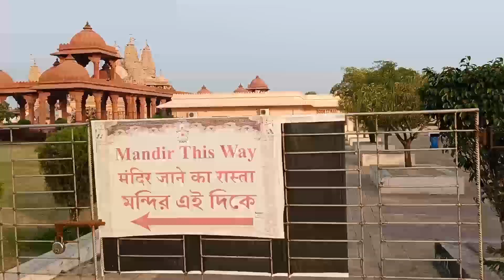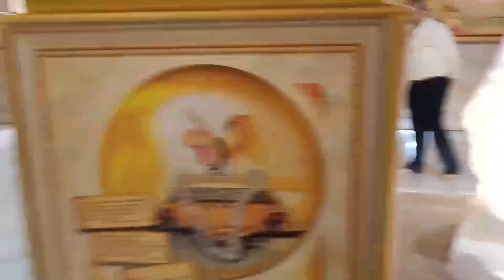BAPS Shri Swaminarayan Mandir | Kolkata Joka | 2024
Swaminarayan Temple kolkata | Pailan Mandir Joka | Shree Swaminarayan Mandir | 2024

Swami Narayan temple in Kolkata founded on 2014 in Pailan(Joka) in Kolkata. Swaminarayan temple in Kolkata is the one of the template created by BAPS. Swami Narayan temple in Kolkata is one of the replica of Gujrat & Delhi Akshardham temple.
কলকাতার স্বামী নারায়ণ মন্দির 2014 সালে কলকাতার পাইলানে (জোকা) প্রতিষ্ঠিত হয়েছিল। কলকাতার স্বামীনারায়ণ মন্দিরটি BAPS দ্বারা নির্মিত একটি টেমপ্লেট। কলকাতার স্বামী নারায়ণ মন্দির গুজরাট ও দিল্লি অক্ষরধাম মন্দিরের একটি প্রতিরূপ।